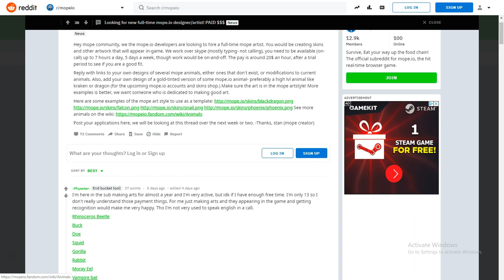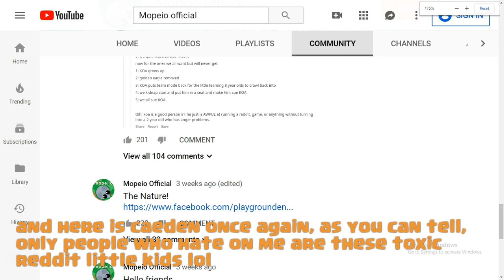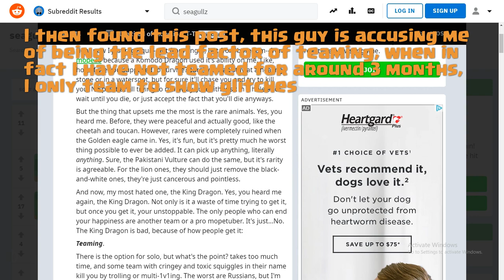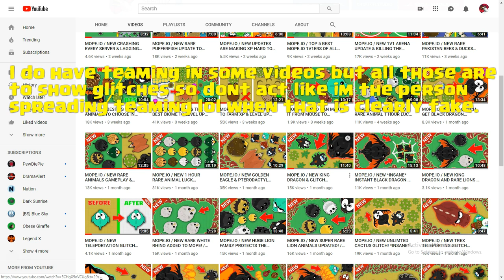MOPE.IO / NEW *INSANE* ANIMAL RESKIN UPDATE IDEA'S GAMEPLAY! / NEW UPDATE GAMEPLAY & TROLLING!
Mopeio Official really needs to add these new animal reskins and hire that dude!
Can we reach 400 likes I know its a lot but cmon we can do it guys!